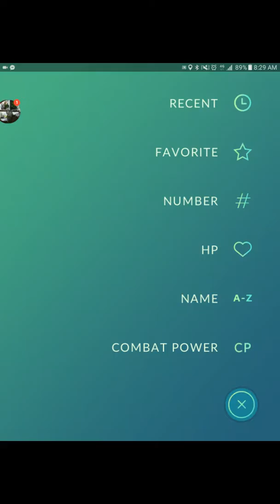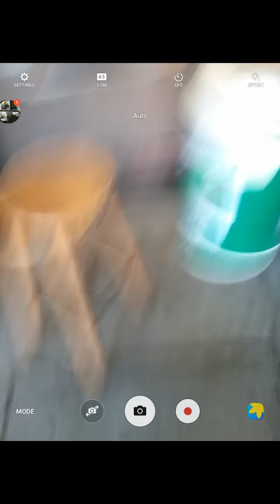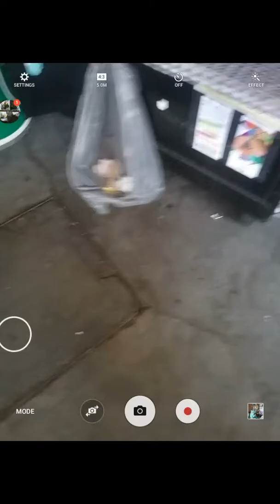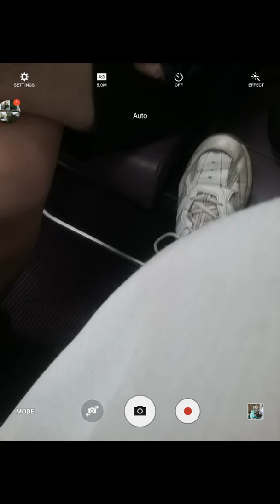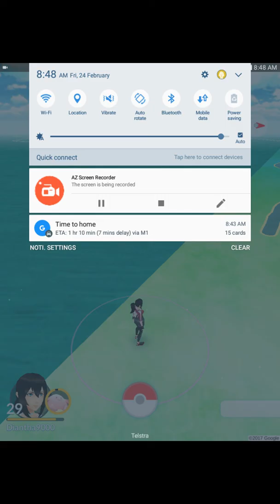Pokemon Go: Gen 2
late night poke walk with SakuraUchiha901